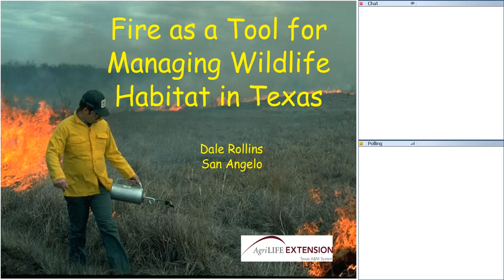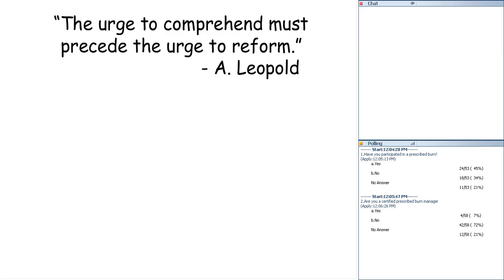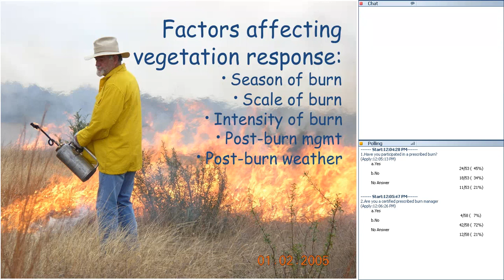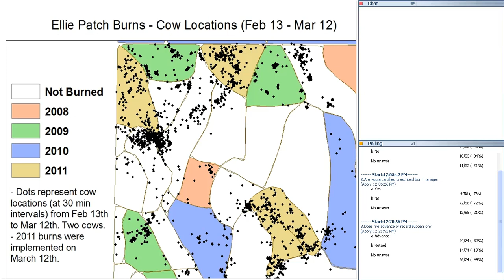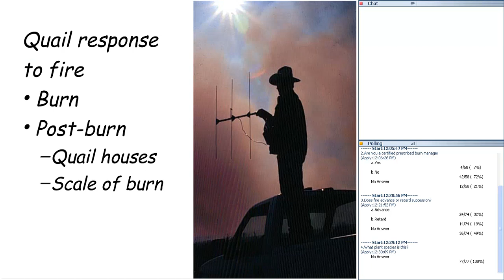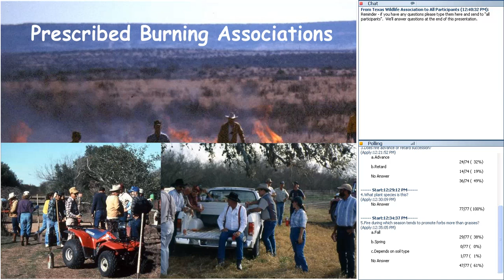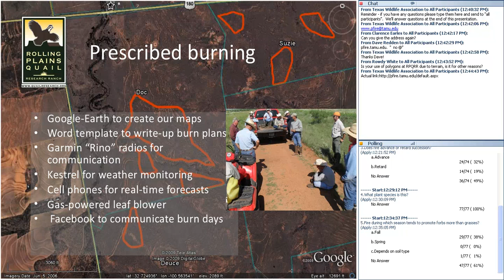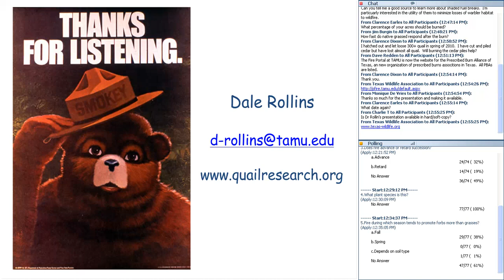Wildlfie for Lunch - Prescribed Burning for Wildlife - January 2012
January 2012 Wildlife for Lunch webinar presented by Dale Rollins